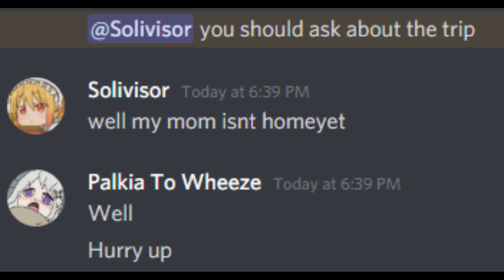Hold on a second...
Wait a second... That's not right...